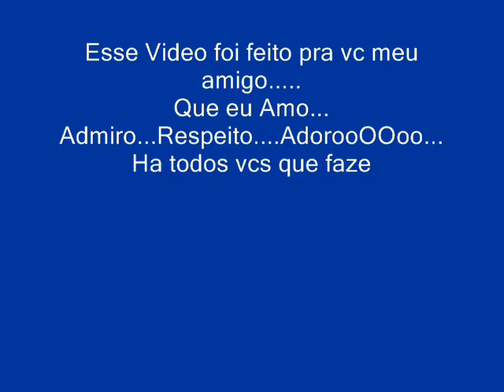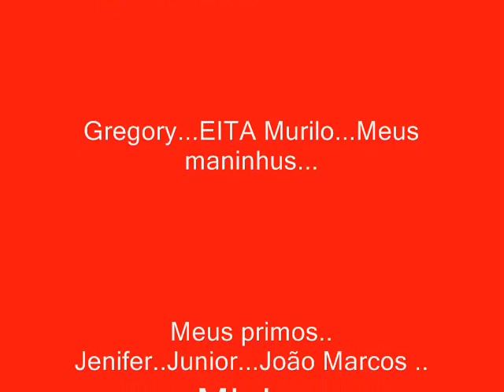Evelin e Amigos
Bom de